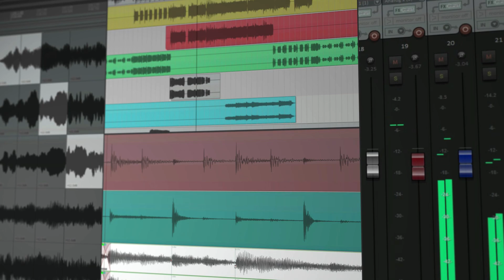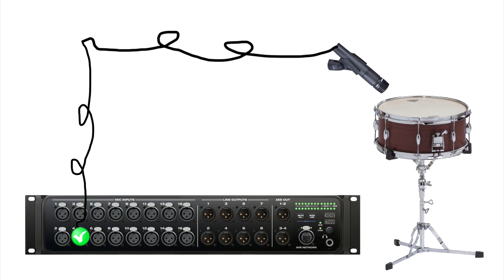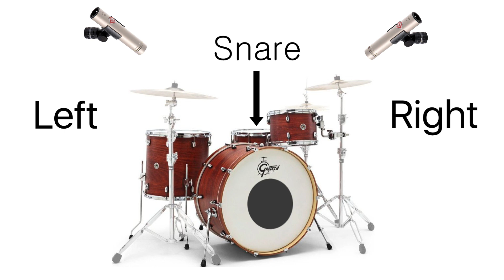Recording Your Band in REAPER - Part 2 - Plugging in the Drum Mics